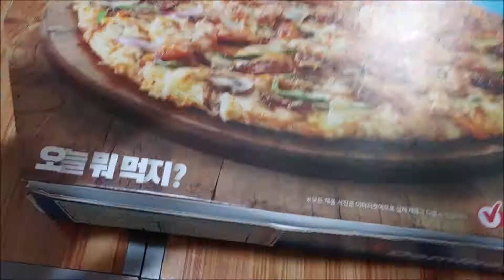도미노 신제품! 도미노피자 문어밤 슈림프 출시! 슈퍼시드 도우 도미노스팟 주문 시식 후기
자세한  후기와 도미노스팟 구매방법은 아래 링크에서 보실 수 있습니다.
감사합니다. :)